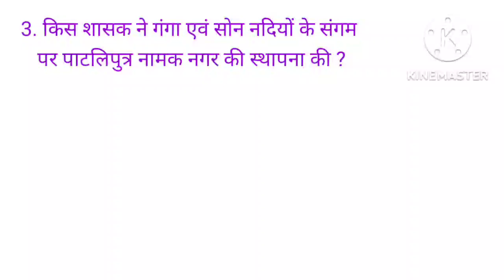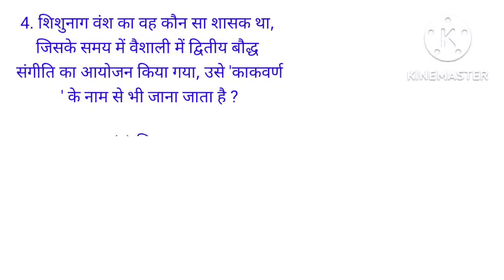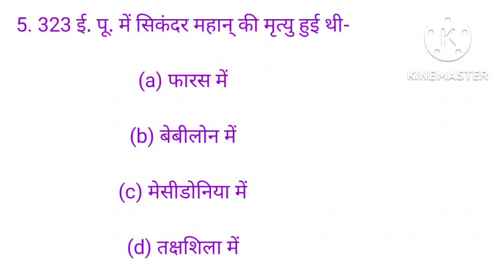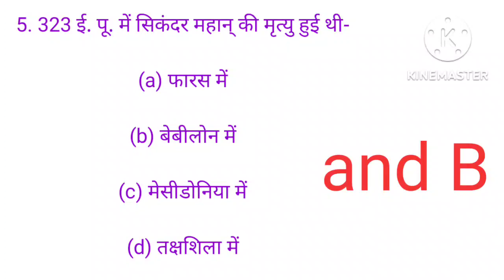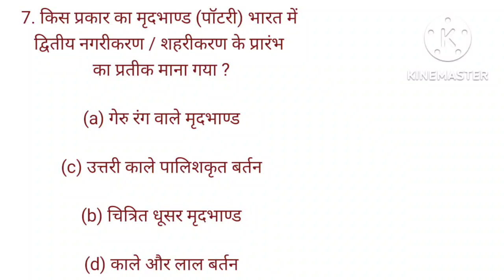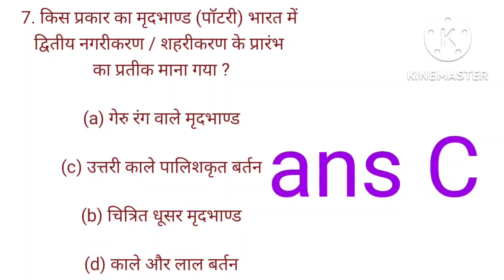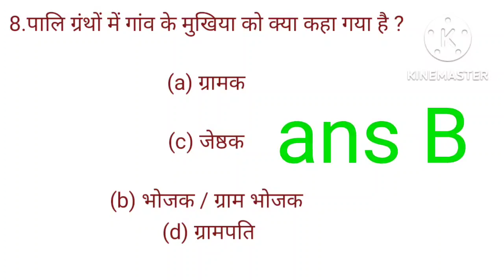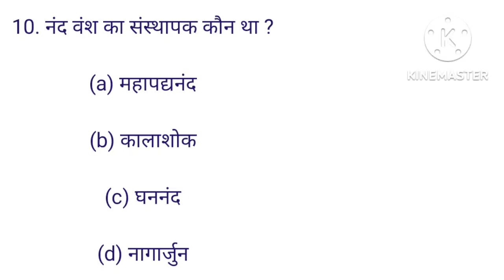18.history Lucent questions/multiple choice questions/प्राचीन इतिहास for upsc state pcs,hpsc,hcs